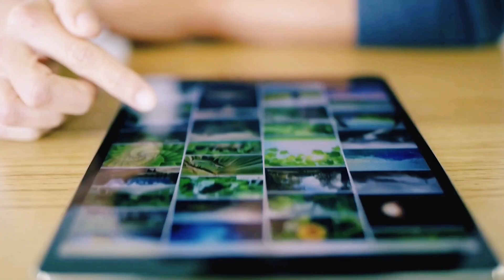Wohltätigkeit von internationalem Ausmaß. Wir brauchen deine Hilfe. Spiritueller Kanal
Herzlichen Glückwunsch, meine Liebe! Du hast eine echte spirituelle Schule gefunden und nun wird alles in deinem Leben von Tag zu Tag besser und besser! Beginne das Studium der Großen Spirituellen Kenntnisse mit diesen Materialien:

Erforsche dieses großartige Wissen, es wird dir sehr helfen! Und teile es mit anderen Menschen, damit sie Glück finden

Lade Freunde zu unseren Veranstaltungen ein, bringe Frauen zu dem das Feld der Liebe, damit alle ihre Probleme mit Gesundheit, Geld, Partnern und Angehörigen gelöst werden

OFFENE ONLINE-KURSE